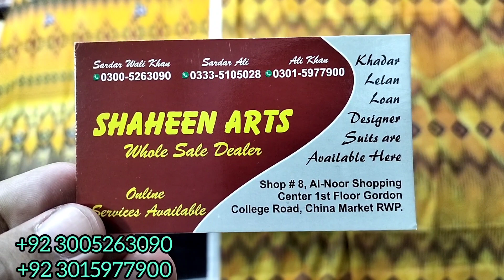super Duper Lawn collection News Design Lawn with voil Dupatta